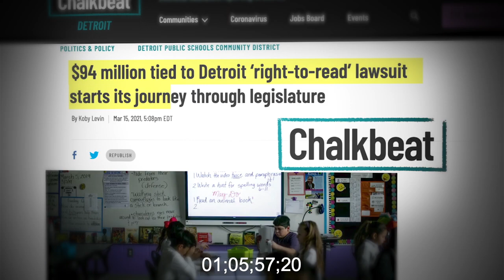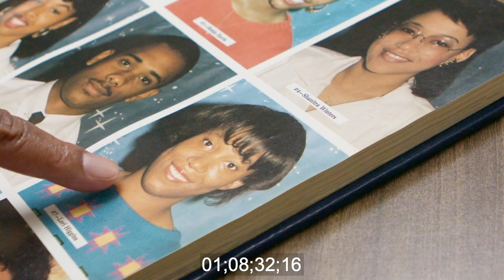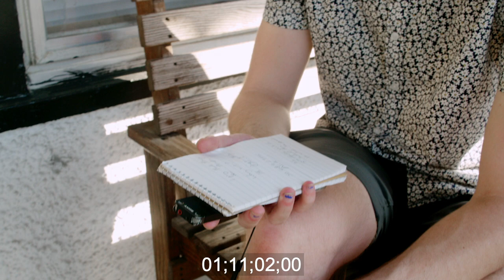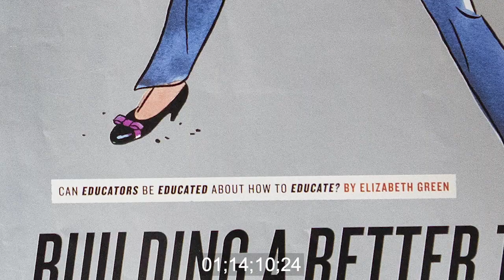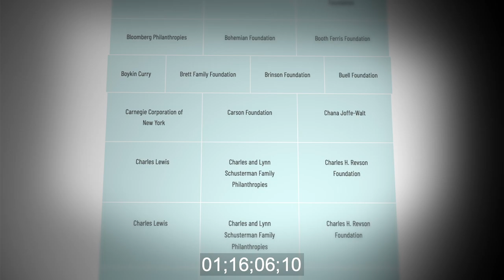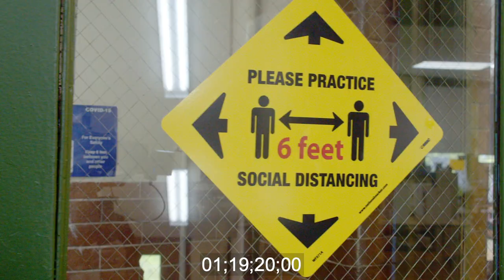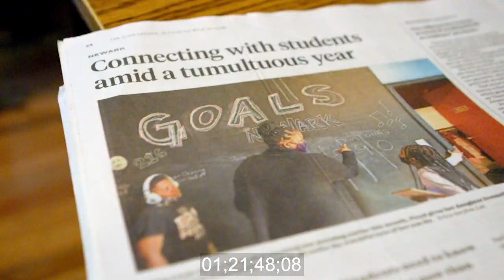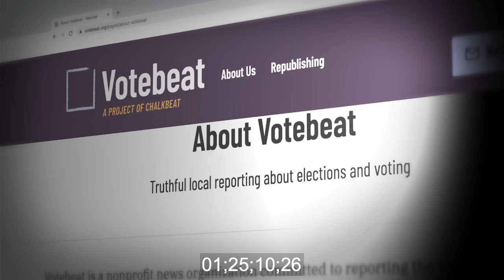Chalkbeat v10_3_Mixdown minus music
New Koby and Pat mixes with no music